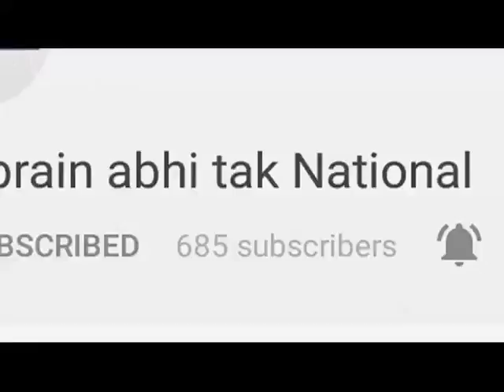यमुनानगर गैंगरेप मामले में पुलिस ने चौथे आरोपी को भी किया गिरफ्तार || Khabrain Abhi Tak Live